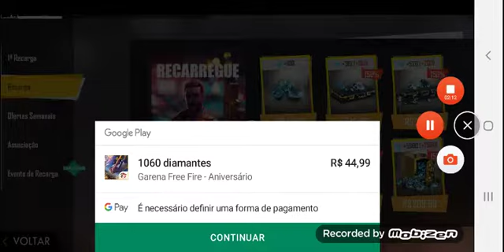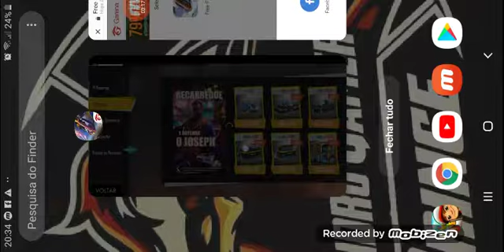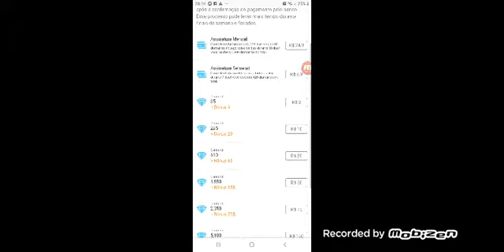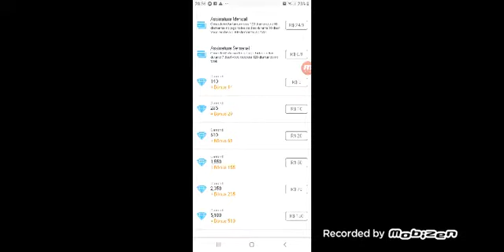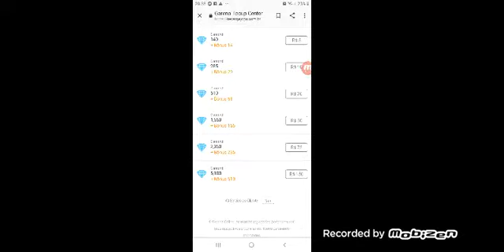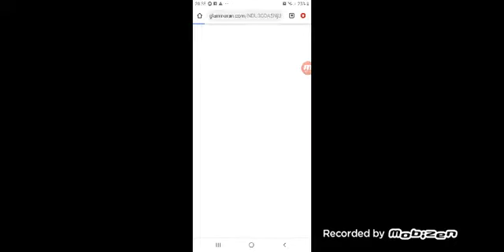Recarregar diamantes no Google